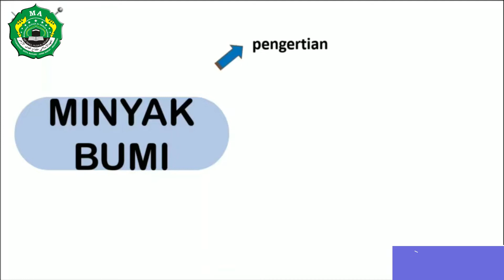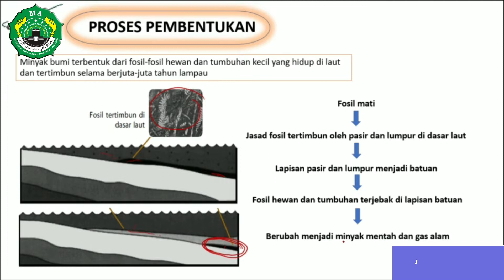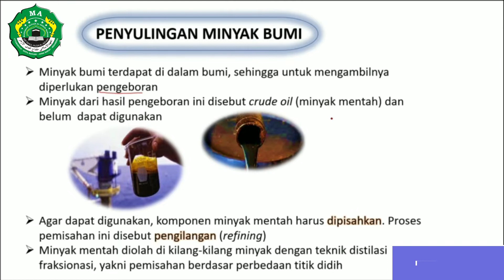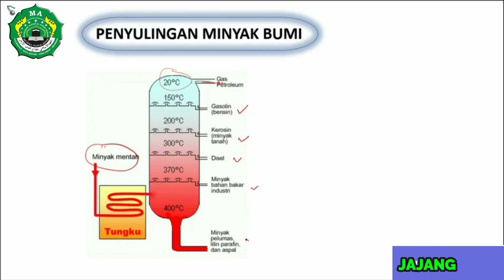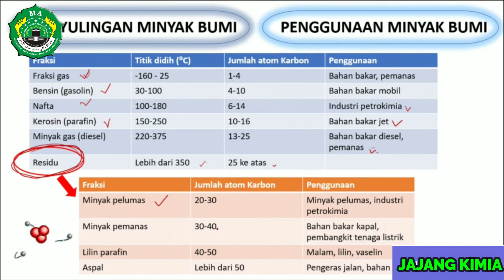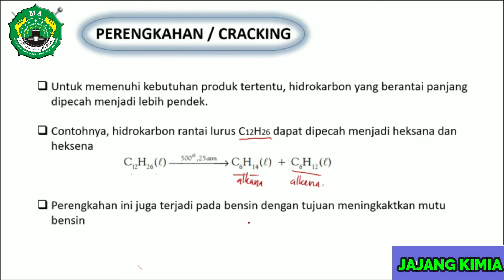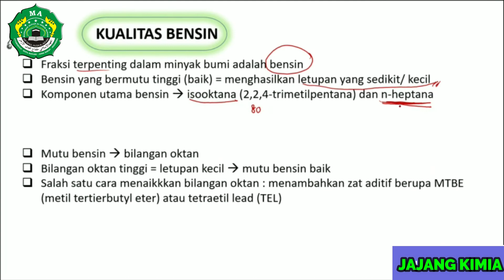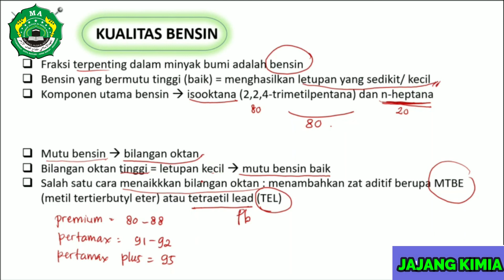MINYAK BUMI DAN MANFAATNYA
Sumber daya alam merupakan anugerah yang tak ternilai bagi kehidupan manusia. Adanya sumber daya alam ini tentu saja memberikan sejumlah manfaat untuk kebutuhan sehari-hari, baik itu untuk produksi atau pengolahan makanan, bahan pembuatan pakaian, untuk tempat tinggal, telekomunikasi, hingga transportasi. Salah satu sumber daya energi yang paling dibutuhkan manusia yaitu gas dan minyak bumi. Namun, tahukah kamu apa kegunaan minyak bumi? Pastinya ada beragam manfaat yang bisa digunakan untuk manusia dan juga perekonomian negara.

Minyak bumi merupakan salah satu sumber mineral yang sangat penting untuk mendukung kebutuhan dan sumber kehidupan manusia. Bagi negara, dengan adanya minyak bumi mampu meningkatkan ekonomi nasional untuk berbagai keperluan bangsa. Kegunaan dari minyak bumi bisa dijadikan sebagai bahan untuk penghasil bensin, solar, minyak tanah,Untuk mendapatkan manfaat yang maksimal dari minyak bumi, sejumlah pakar sudah melakukan berbagai pengolahan berdasarkan kebutuhan secara rinci untuk setiap aspek kehidupan. Artinya, setiap kehidupan punya elemen yang berbeda-beda sehingga kegunaan minyak bumi dibedakan sesuai dengan tipenya. Menurut para ahli, ada beberapa klasifikasi dari minya bumi yang dapat dijadikan produk siap pakai, yaitu:
Minyak Mentah
Minyak mentah memiliki sifat yang ringan. Di dalam kondensat minyak mentah ini mengandung gas bumi dalam jumlah besar.

Bisa dibilang minyak mentah ini merupakan jenis minyak berat yang kandungan gas buminya sangat sedikit, bahkan kadang tidak ada sama sekali. Karena sifatnya yang kental, minyak mentah bisa digunakan sebagai aspal.

Hasil Sulingan Minyak Bumi
Sulingan minyak bumi merupakan hasil dari proses penguapan dan pengembunan yang terjadi pada tekanan atmosfer. Di dalamnya terkandung kadar logam dan belerang rendah dan sedikit gas bumi. serta bensol yang berguna untuk menjalankan alat transportasi dan mesin.
Bagaimana Proses Minyak Bumi Bisa Terbentuk?
Sebelum kita membicarakan kegunaan minyak bumi, pernahkah kamu bertanya seperti apa proses pembentukan dari minyak bumi? Mungkin sebagian dari kamu mendapatkan jawabannya saat duduk di bangku sekolah. Namun, untuk mengulang ingatan kita kembali, berikut proses terbentuknya minyak bumi:

Hewan dan tanaman yang terkubur di kerak bumi selama ribuan hingga ratusan juta tahun yang lalu.
Tanaman dan juga hewan yang sudah mati akan terbawa menuju lapisan gerak bumi melalui lapisan lempengan bumi.
Seluruh tanaman beserta hewan yang sudah menjadi fosil akan bereaksi dengan panas bumi dan gas alam untuk menghasilkan cairan hitam atau minyak bumi secara alami.
Kegunaan Minyak Bumi

Bahan Bakar
Minyak bumi yang masih mentah harus diolah terlebih dahulu sebelum digunakan. Penyulingan jadi salah satu proses pengolahan minyak bumi dan hasilnya yang kita lihat sehari-hari seperti minyak tanah bensin, solar, dan juga bensol.

Industri Kimia
Cat dinding, cat kayu, cat mobil, serta beberapa produk plastik yang sering digunakan masyarakat ternyata berasal dari hasil olahan minyak bumi.

Gas Cair
Untuk kegiatan memasak pastinya membutuhkan yang namanya LPG. Nah, LPG ini merupakan gas cair yang juga didapatkan dari hasil olahan minyak bumi melalui proses penyulingan dan pemurnian khusus.

Pembangkit Listrik
Kegunaan minyak bumi berikutnya adalah sebagai pembangkit listrik. Minyak bumi yang diolah secara khusus akan menghasilkan tenaga dari uap, yang nantinya dipakai untuk menggerakkan turbin pada pembangkitnya. Selanjutnya akan diterima oleh penggerak magnet yang kemudian menghasilkan aliran listrik untuk keperluan rumah tangga dan industri.

Produksi Polimer
Industri plastik merupakan salah satu industru yang menggunakan polimer. Plastik yang digunakan sehari-hari oleh manusia untuk menampung berbagai benda ini berasal dari minyak bumi. Namun, ada beberapa plastik yang menimbulkan dampak negatif bagi kehidupan manusia.

Pengolahan Pupuk
Kegunaan minyak bumi juga memberi dampak bagi pertanian, salah satunya untuk pengolahan pupuk. Sebelum menjadi pupuk, ada senyawa sintetis yang diperlukan dari hasil pengolahan minyak mentah. Pupuk ini bermanfaat untuk menyuburkan tanaman.

Manfaat Minyak Bumi Dilihat Dari Segi Ekonomi
Dari segi ekonomi, minyak bumi mampu memberikan dampak yang signifikan terhadap pertumbuhan perekonomian suatu negara. Itulah kenapa Arab Saudi jadi salah satu negara kaya raya karena mengandalkan sumber mineral minyak bumi sebagai pendorong utamanya. Berikut ini beberapa manfaat yang bisa didapat dari minyak bumi dilihat dari kacamata ekonomi:

Sektor Industri
Baik industri yang bergerak di bidang produksi maupun jasa sama-sama membutuhkan yang namanya minyak bumi. Ya, bahan bakar untuk menggerakkan mesin, alat transportasi, serta listrik jadi penggerak utama industri.